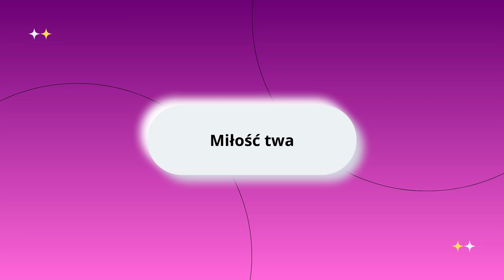Allysa Agnes - Miłość twa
Miłość twa

Jesteś jedynym, którego widzę
Odkąd Cię znam, złapać tchu nie mogę
Spać – niemożność – wszystko
Co robię, każdego dnia, to tylko
Pragnienie miłości Twej